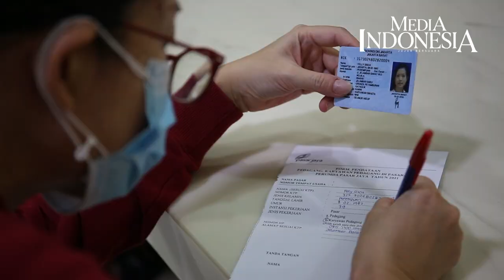Vaksinasi Perdana Pedagang Pasar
Pedagang dan pemilik toko antre mengikuti vaksinasi Covid-19 di Pasar Tanah Abang, Jakarta, Rabu (17/2/2021). Kementerian Kesehatan (Kemenkes) mulai menggelar program vaksinasi Covid-19 tahap kedua dengan perdana diikuti pedagang pasar di Tanah Abang di blok A, B, F, dan G. Dengan menyasar kurang lebih 1.500 orang pedagang pasar Tanah Abang.